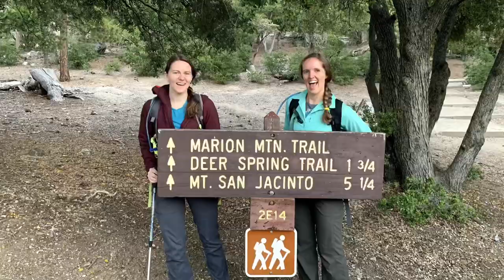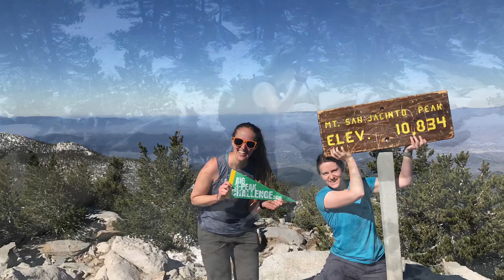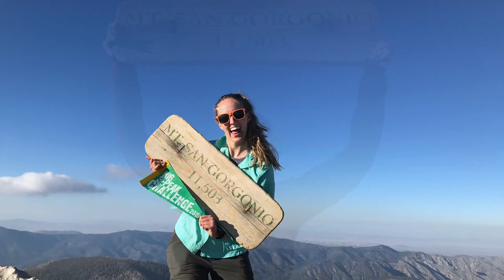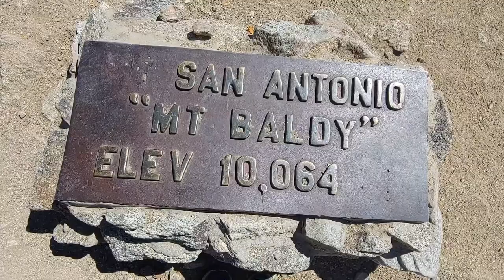3 Peak Challenge 2019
This is our attempt at doing Adventure 16’s 3 peak challenge in Southern California. We hiked San Jacinto and San Gorgonio in one day (attempting to complete the challenge in the 24 hour time frame) but we decided to wait and do Mt. Baldy the next day due to unfavorable conditions and exhaustion. We ended up finishing all 3 mountains in just over 30 hours (including a much needed 6 hours of sleep before Baldy)!